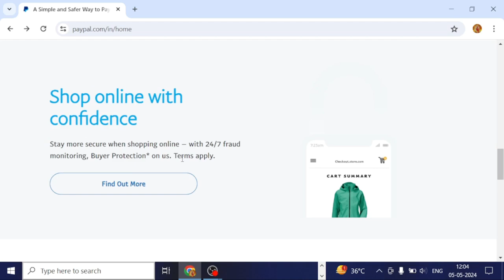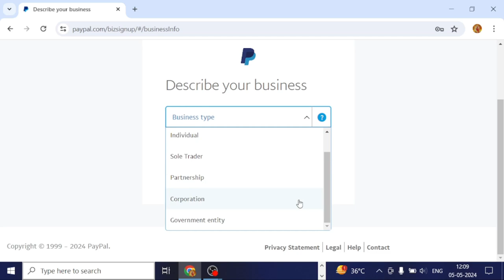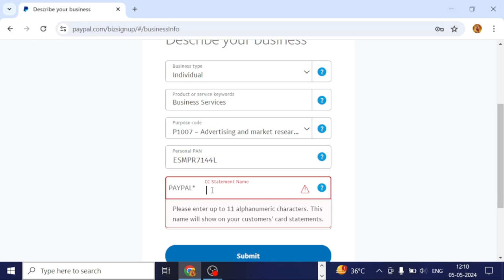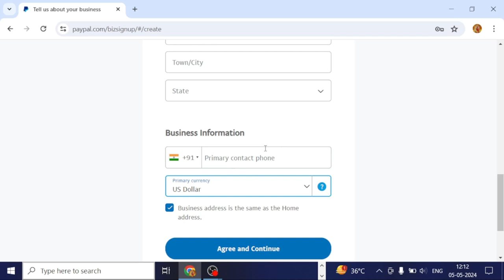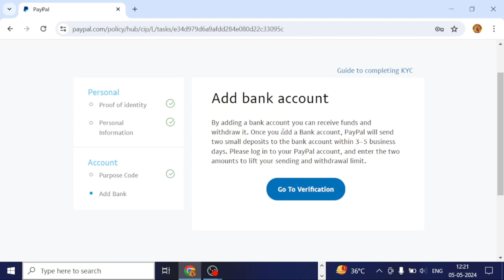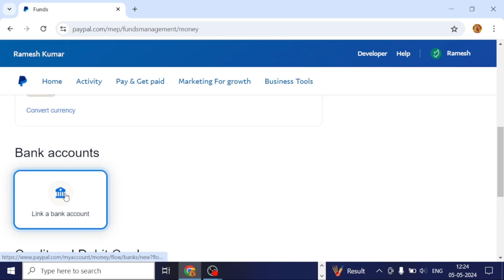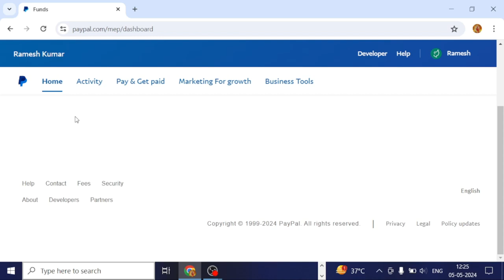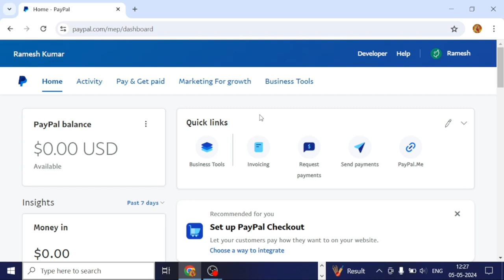Paypal account opening | LIVE DEMO | paypal account kese banaye 2024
make account